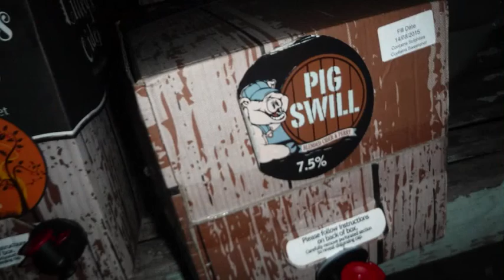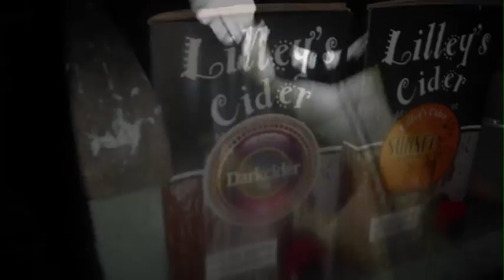Fatbike August holiday weekender ride teaser film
Some footage and pics form a great 4 days/130 + mile long weekend riding offroad no more than 10 miles from home with good friends, one bivi overnighter, old castles visited, along with Cold war Observer Corps Bunker, WW2 POW camp coolers, food and Cider, Wine, Rum also consumed.